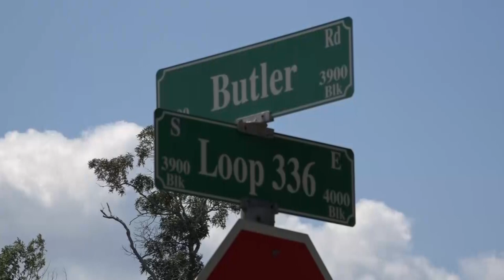060215 S LOOP 336 LOG TRUCK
A crash between a pickup and a log truck has closed South Loop 336 in Conroe. No traffic is flowing between FM3083 and SH 105. Traffic on South Loop 336 from 3083 to I 45 eastbound is extremely heavy. Conroe Police are still investigating the cause of the crash. One witness said the log truck blew out a tire and side swiped the pickup truck before rolling over. There was only one injury. Smith Towing is on the scene and attempting to right the truck. HAZMAT International is cleaning up spilled fluids. Another log truck arrived on the scene and they will attempt to load the logs onto it.